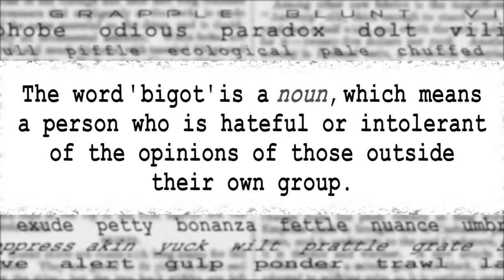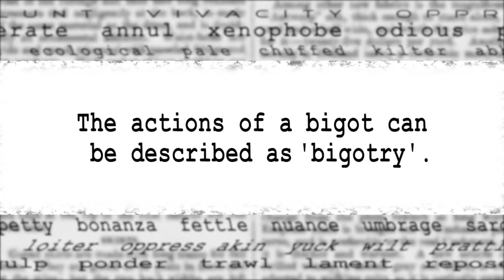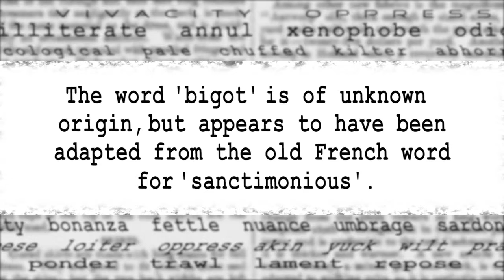The Word Stop 18 BIGOT